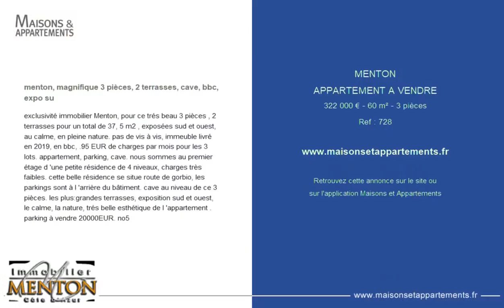MENTON - APPARTEMENT A VENDRE - 322 000 € - 60 m² - 3 pièce(s)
Référence : 728

menton, magnifique 3 pièces, 2 terrasses, cave, bbc, expo su

exclusivité immobilier Menton, pour ce trés beau 3 pièces , 2 terrasses pour un total de 37, 5 m2 , exposées sud et ouest, au calme, en pleine nature. pas de vis à vis, immeuble livré en 2019, en bbc, .95 EUR de charges par mois pour les 3 lots. appartement, parking, cave. nous sommes au premier étage d 'une petite résidence de 4 niveaux, charges très faibles. cette belle résidence se situe route de gorbio, les parkings sont à l 'arrière du bâtiment. cave au niveau de ce 3 pièces. les plus:grandes terrasses, exposition sud et ouest, le calme, la nature, trés belle esthétique de l 'appartement . parking à vendre 20000EUR. no5

Cette annonce vous est proposée par l'agence AGENCE IMMOBILIER MENTON

|2180011|